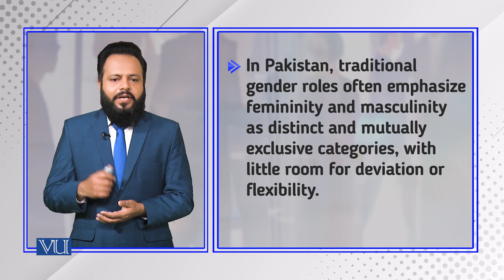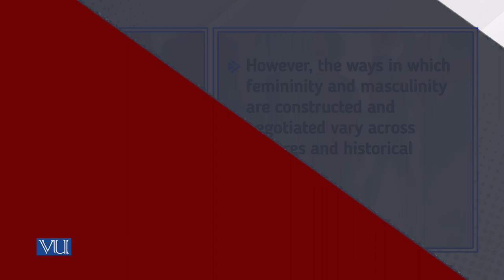Femininities, Masculinities and Gender Relations | Introduction to Sociology | SOC101_Topic189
Topic189: Femininities, Masculinities and Gender Relations,
By Dr. Imran Sabir